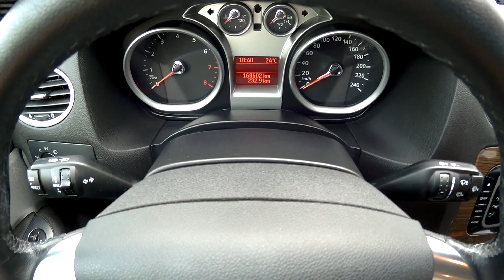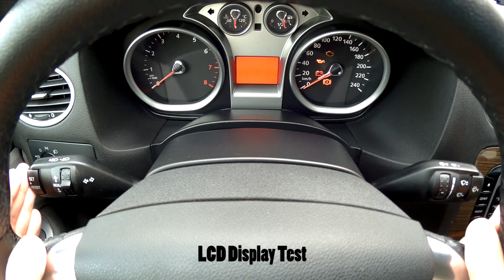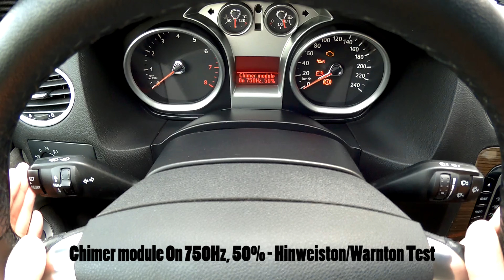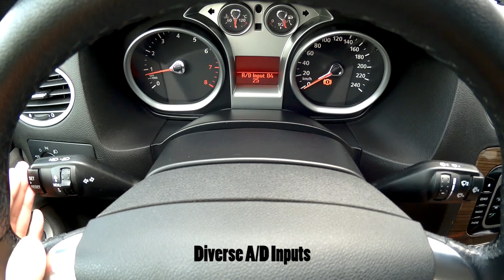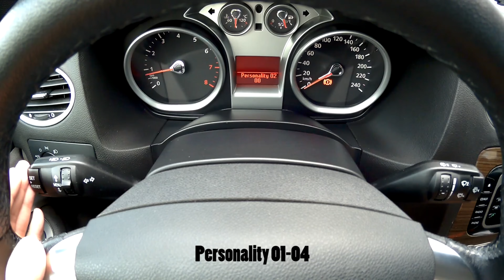Service Menü für Ford Focus MK2 | C-MAX | Kuga - Bordcomputer Selbstdiagnose Modus | DTC Fehlercodes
In diesem Video erkläre ich wie Ihr den Selbstdiagnose-Modus / Fehlerspeicher (gerne auch: hidden menu, Geheimmenü, Geheimes Menü bzw. Verstecktes Menü genannt) vom Ford Focus MK2, Ford C-MAX MK1 & Ford Kuga MK1 aufrufen könnt und welche Bedeutung die einzelnen Menüpunkte haben. Das Prozedere ist für Facelift und Vorfacelift gleich, nur die Service Menü Struktur kann leicht abweichen. Beispiel anhand eines Ford Focus II Facelift Bordcomputers. DTC-Fehlercodes sind unten aufgeführt! ↓

══DTC FEHLERCODES
115A (P115A) - Low Fuel Level - Forced Limited Power
115B (P115B) - Low Fuel Level - Forced Engine Shutdown
9202 (B1202) - Fuel pump and sender unit/fuel level sensor open circuit
9204 (B1204) - Fuel pump and sender unit/fuel level sensor short to ground
9317 (B1317) - Battery voltage high (greater than 16V)
9318 (B1318) - Battery voltage low (less than 10V)
9342 (B1342) - PCM is defective
9342 (B1342) - Odometer RESET button sticking
9342 (B1342) - Trip computer SET button sticking
9342 (B1342) - NVM memory failure
A286 (B2286) - MODE switch sticking
9359 (B1359) - Ignition run/accessory circuit failure
A477 (B2477) - Module configuration failure
D262 (U1262) - Communication bus fault (missing CAN messages)
E196 (U2196) - Invalid data for engine RPM (Invalid CAN message)
E197 (U2197) - Invalid data for vehicle speed (Invalid CAN message)
E198 (U2198) - Invalid data for fuel pulse (Invalid CAN message)
E199 (U2199) - Invalid data for engine coolant temperature (Invalid CAN message)
E200 (U2200) - Invalid data for odometer (Invalid CAN message)
E201 (U2201) - Invalid data for ambient temperature (Invalid CAN message)
D900 - CAN Bus - Communication fault
1197 SELECT/RESET Switch Circuit Failure
5284 (C1284) Oil Pressure Switch Failure
9202 (B1202) Fuel Sender Open Circuit
9204 (B1204) Fuel Sender Short to Ground
9213 (B1213) Anti-Theft Number of Programmed Keys is Below Minimum
9232 (B2103) Antenna Not Connected - Defective Transceiver
9317 (B1317) Battery Voltage High
9318 (B1318) Battery Voltage Low
9342 (B1342) ECU Is Defective
9356 (B1356) Ignition Run Circuit Open
9364 (B1364) Ignition Start Circuit Open
9600 (B1600) PATS Ignition Key Transponder Signal is Not Received
9601 (B1601) PATS Received Incorrect KeyCode from Ignition Key Transponder
9602 (B1602) PATS Received Invalid Format of Key-Code From Ignition Key Transponder
9681 (B1681) PATS Transceiver Signal is Not Received
A103 (B1232) Antenna Not Connected - Defective Transceiver
A139 (B2139) PCM ID Does Not Match Between Instrument Cluster and PCM
A141 (B2141) NVM Configuration Failure
A143 (B2143) NVM Memory Failure
J1850:
D011 SCP  Invalid or Missing Data for Engine Air Intake
D027 SCP (U1027) J1850 Invalid or Missing Data for Engine RPM
D041 SCP  Invalid or Missing Data for Vehicle Speed
D043 SCP (U1043) Invalid or Missing Data for Traction Control
D073 SCP (U1073) Invalid or Missing Data for Engine Coolant
D123 SCP (U1123) Invalid or Missing Data for Odometer
D131 SCP  Invalid or Missing Data for Fuel System
D132 SCP  Invalid or Missing Data for Odometer
D147 SCP (U1147) Invalid or Missing Data for Vehicle Security
D148 SCP Invalid or Missing Data for Audio Control
D262 SCP (U1262) Missing SCP Message
Quelle: Internet

══MENÜPUNKTE
TEST - Selbstdiagnose Modus gestartet
Gauge sweep - Vollausschlag aller Analoganzeigen (Max. 6 Sek)
LCD Display Test - Bildschirm wird gefüllt
LED test - Test aller Leuchtmittel im Kombiinstrument
ROM level - Kombiinstrument ROM Version
NVM target ROM - (Wahrscheinlich) Soll Wert für ROM lvl
NVM EEPROM lvl - EEPROM level
Manufacture start - Kombiinstrument Fertigungsdatum
Chimer module On 750Hz, 50% - Hinweiston/Warnton Test
Manufacture hours - Siehe Manufacture start
DTC - Anzeige Fehlercodes (siehe Oben)
Road speed (mph) - Geschwindigkeit in Meilen pro Stunde
Road speed (km/h) - Geschwindigkeit in Kilometer pro Stunde
Speedo gauge - Output für Tachometer
Engine speed - Motordrehzahl in Umdrehungen pro Minute (U/min)
Tacho gauge - Output für Geschwindigkeitsmesser
ODO roll count - Fortlaufende Zählung für Kilometerzähler
Fuel AD1/2 input - Signaleingang vom Kraftstofftank
Fuel gauge - Output für Kraftstoffanzeige
Fuel flow - Fortlaufende Zählung für Kraftstoffdurchfluss
Fuel percent - Tankfüllstand (00 bis 64 | 64 ist der Voll Wert | FF steht für invalid data)
Engine temp. - Motorkühlmitteltemperatur (-60 bis +195 | +196 = Fehler ### Alternativ: 0 bis 254 | 255 = invalid data)
Temp. gauge - Output für Temperaturanzeige
Battery - Batterie (Lade) Spannung in Volt
Dist. to empty - Restreichweite in Kilometer
RAFE - Gleitender Mittelwert des Kraftstoffverbrauchs in Meilen pro britische Gallone
PATS key flags
Diverse A/D Inputs und Ports - low/mid series instrument cluster
Personality 01-04